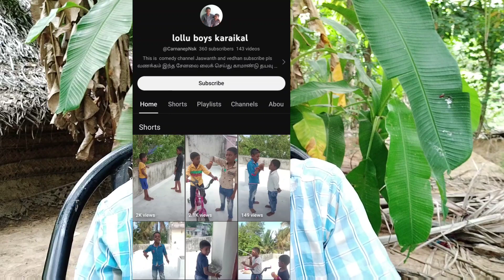YouTube Course 2023 New Update ‼️